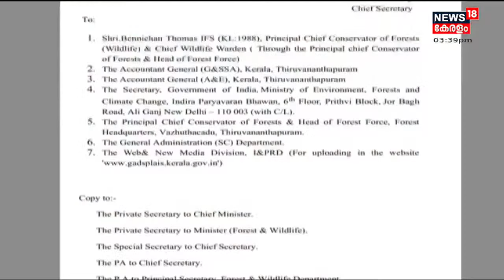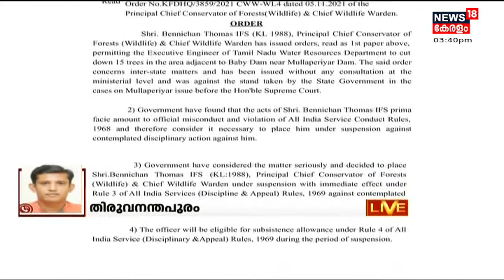Breaking News: Mullaperiyar മരംമുറി ഉത്തരവ് റദ്ദാക്കി ഉത്തരവിറങ്ങി | Mullaperiyar Tree Cutting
Mullaperiyar മരംമുറി ഉത്തരവ് റദ്ദാക്കി ഉത്തരവിറങ്ങി. വനംവകുപ്പ് പ്രിൻസിപ്പൽ സെക്രട്ടറിയുടേതാണ് നടപടി. ചീഫ് വൈൽഡ്‌ലൈഫ് വാർഡൻ ബെന്നിച്ചൻ തോമസിന്റെ സസ്‌പെൻഷൻ ഉത്തരവും പുറത്തിറങ്ങി.